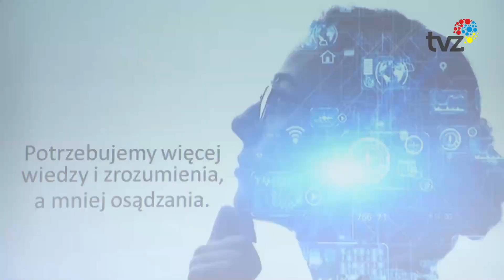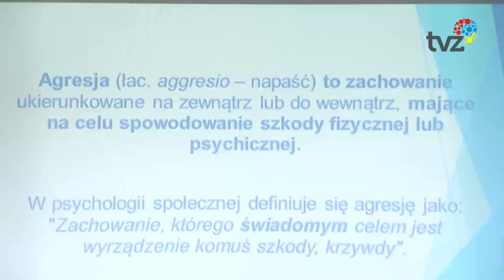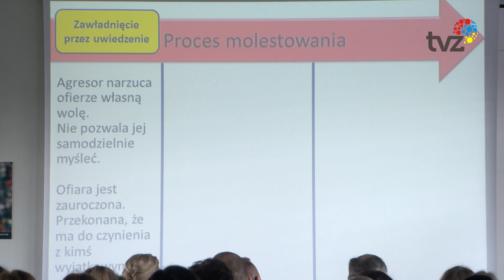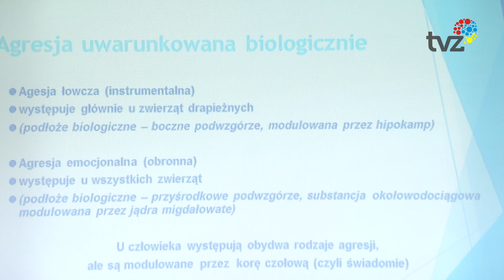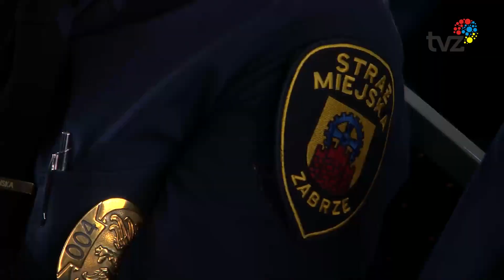ŹRÓDŁA, OBJAWY, PROFILAKTYKA ZACHOWAŃ PRZEMOCOWCYH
W klubie biznesowym Arena Zabrze odbyła się  konferencja pod tytułem „źródła objawy, profilaktyka zachowań przemocowych”, połączona z obchodzonym 10 leciem działalności Miejskiego Zespołu Interdyscyplinarnego.